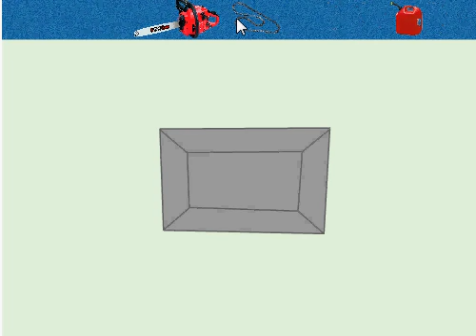Space kitchen escape walkthrough